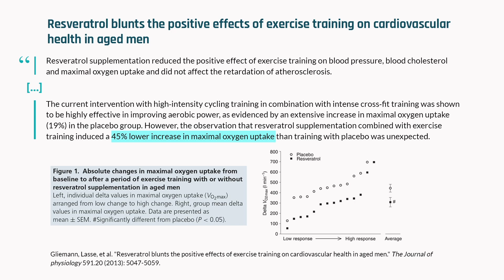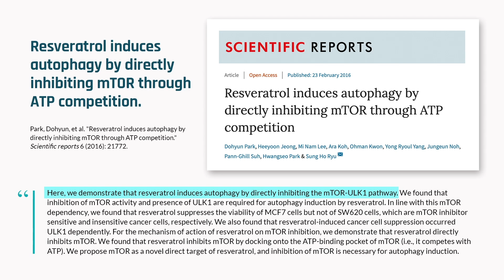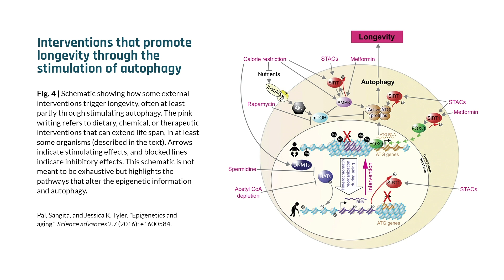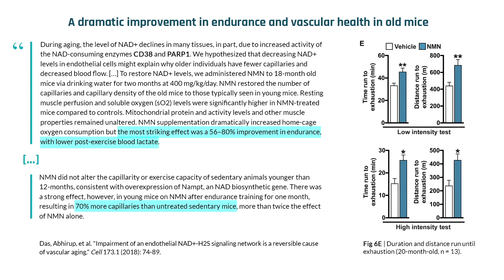Resveratrol and NAD boosters lead to positive impact on Alzheimer's disease & vascular dementia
Resveratrol, a plant-based compound found in red grapes and peanuts, exerts beneficial effects on the human brain. Clinical trials have unearthed evidence that is suggestive of the possibility that amyloid-beta build-up in the brain may be being attenuated, as well as an improvement in cognitive function in people with Alzheimer's disease. One of the mechanisms associated with resveratrol's actions is the activation of autophagy, a cellular defense program that targets old, damaged proteins for destruction and recycling. In this clip, Dr. David Sinclair and Dr. Rhonda Patrick discuss the brain health benefits associated with resveratrol.